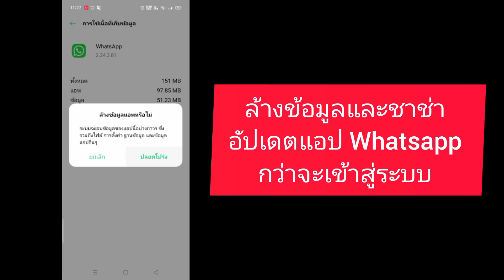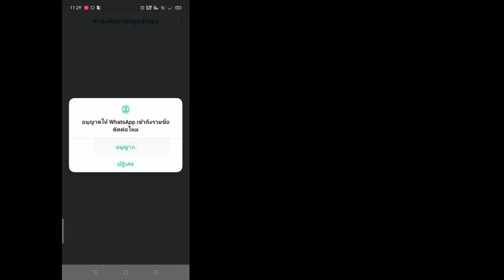FM WhatsApp คุณต้องมี Whatsapp อย่างเป็นทางการเพื่อเข้าสู่ระบบ | แก้ไขปัญหา WhatsApp FM ของ FM 2024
ข้อสงสัยของคุณ

 คุณต้องมี Whatsapp อย่างเป็นทางการ

 คุณต้องมี Whatsapp อย่างเป็นทางการเพื่อเข้าสู่ระบบ

 คุณต้องมี Whatsapp อย่างเป็นทางการเพื่อแก้ไขปัญหาการเข้าสู่ระบบ

 fm whatsapp คุณต้องการ Whatsapp อย่างเป็นทางการ

 fm whatsapp คุณต้องการปัญหา Whatsapp อย่างเป็นทางการ

 fm whatsapp คุณต้องมี whatsapp อย่างเป็นทางการเพื่อเข้าสู่ระบบ

 fm whatsapp คุณต้องมี whatsapp อย่างเป็นทางการเพื่อแก้ไขปัญหาการเข้าสู่ระบบ

 คุณต้องมี Whatsapp อย่างเป็นทางการจึงจะมีปัญหาในการเข้าสู่ระบบ

 fm whatsapp ที่คุณต้องการอย่างเป็นทางการ

 fm whatsapp คุณต้องมี whatsapp อย่างเป็นทางการเพื่อปัญหาการเข้าสู่ระบบ

 คุณต้องมีปัญหา whatsapp อย่างเป็นทางการ fm whatsapp

 แก้ไขปัญหา Whatsapp fm

 fm whatsapp ไม่เปิดปัญหา

 fm whatsapp เปิด nhi ho raha hai